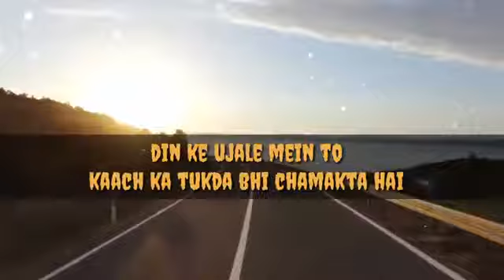Most Powerful Motivational Video ||Motivational Video Whatsapp status